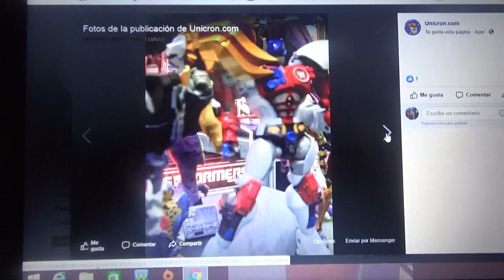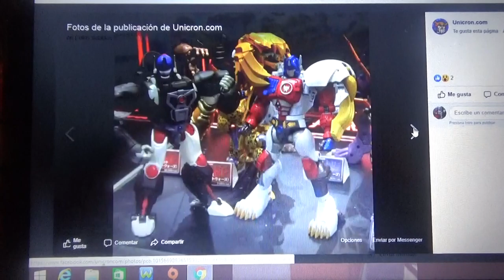Imágenes oficiales de Transformers Masterpiece Beast Wars Neo Lio Convoy